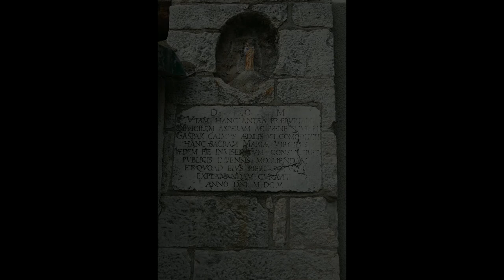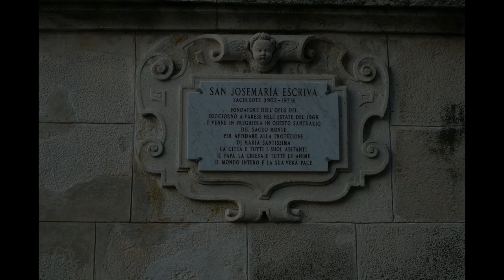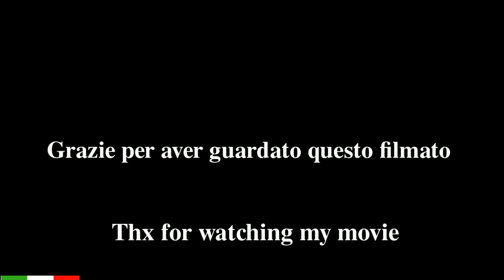Santa Maria del Monte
Reportage fotografico del bel borgo di Santa Maria del Monte, sopra Varese, al termine della via del Sacro Monte. Il borgo ospita un Monastero delle Suore Romite Ambrosiane.